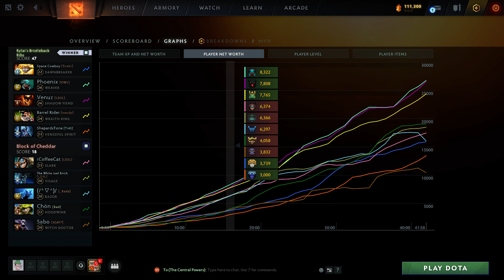Learn Dota 2 League S17W5: Block of Cheddar (WJB) vs Rylai's Bristleback Ribs (Space Cowboy) Game 2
What a disaster!